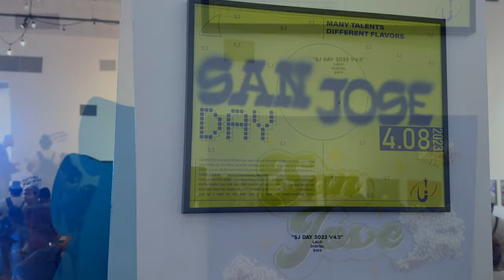San José Day 2023 | Art Gallery pt 2 - Canvas, Paint & Sculpture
Besides the artist among the booths, there was a dedicated art gallery, where some unique art pieces were for sale. Let's keep strolling and see what artist of San Jose have to show us.

Ruben Escalante
Emo Kids of Color

Alyssarhaye Graciano
Music
Song: Big Sad Robot
Written by Edgar Vargas
Support Links
Bell/Like animation